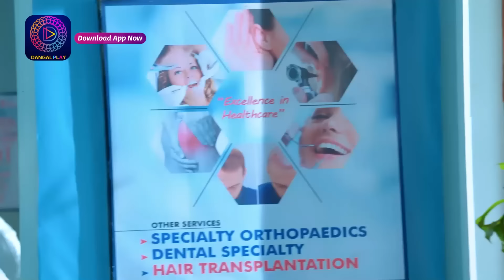Kaisa Hai Yeh Rishta Anjana | 7 April 2024 | Sunday Special | Dangal TV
You can watch the Dangal TV channel :
Fastway Channel No: 15
Digena Channel No: 117
Zing Channel No: 119
Tata Play: 177
Sun Channel No : 328